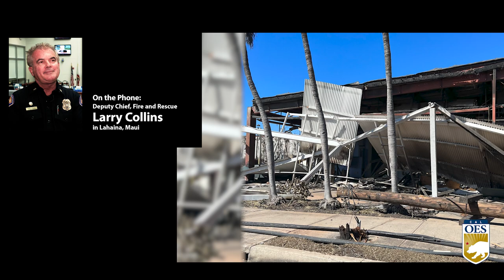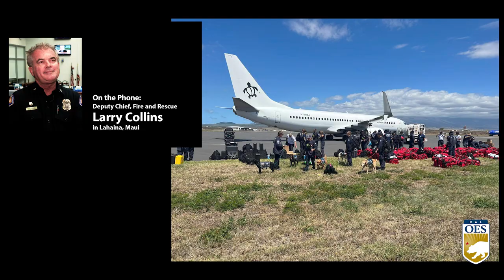California USAR teams activate in Hawaii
Since August 12, Cal OES has been in Lahaina to aid in wildfire response and recovery efforts. Hear from experts on the ground about the urban search and rescue efforts so far.